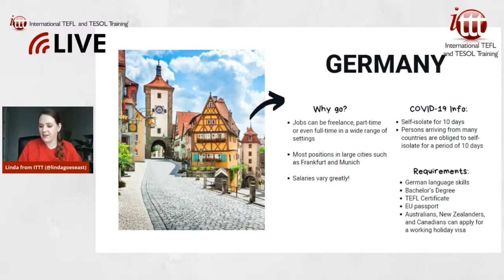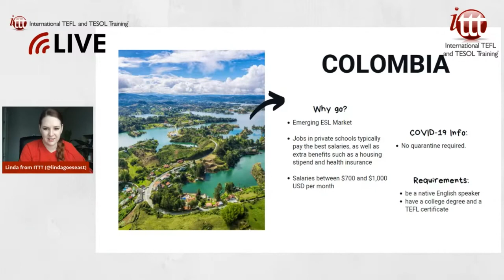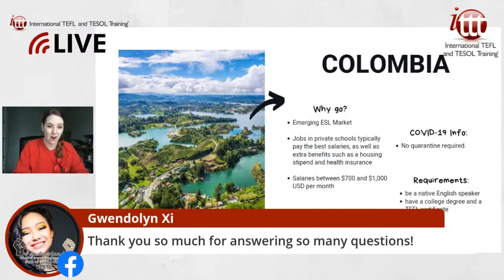Teaching English in Colombia in 2021 - What's it like? | ITTT TEFL and TESOL Training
Today, Colombia is a peaceful country with a rapidly growing tourism industry that is being held back by a lack of English speakers rather than violence on the streets. This exotic destination offers a great deal of adventure, but it is recommended that you head there soon before everyone finds out about it.